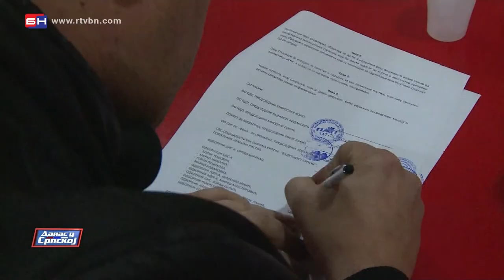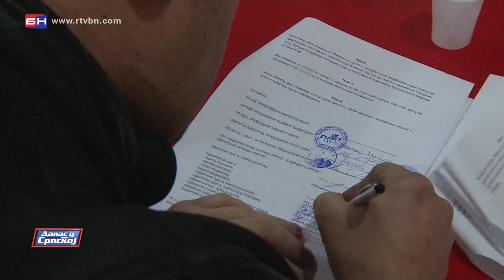Višegrad: Zbog opstrukcije načelnika opštine Mladena Đurevića nije održana sjednica (BN TV 2020) HD